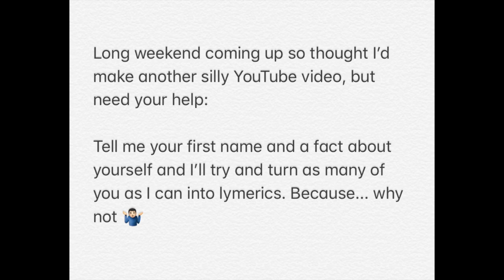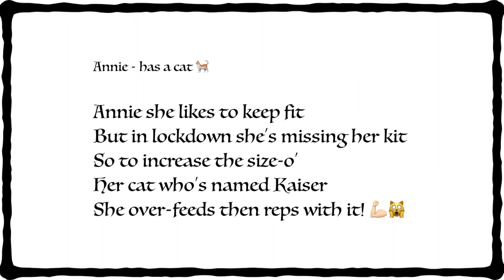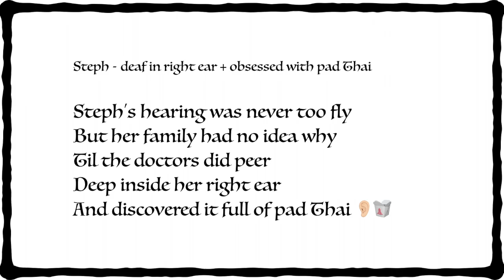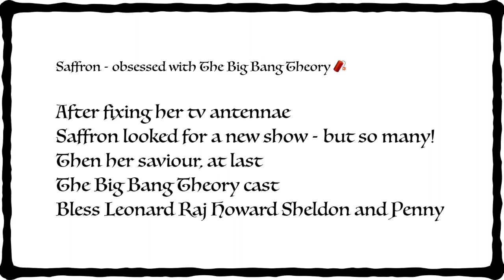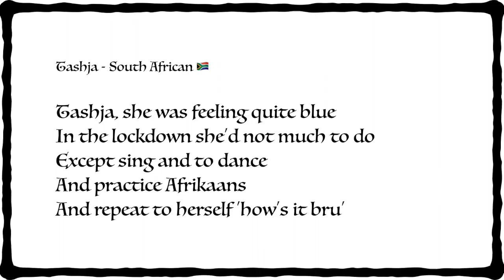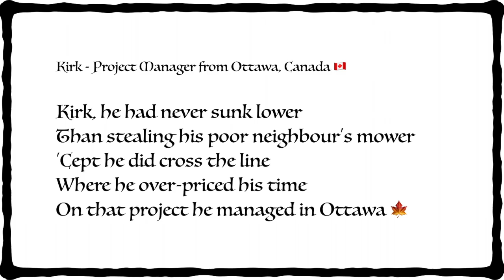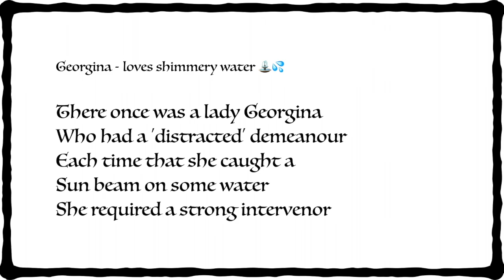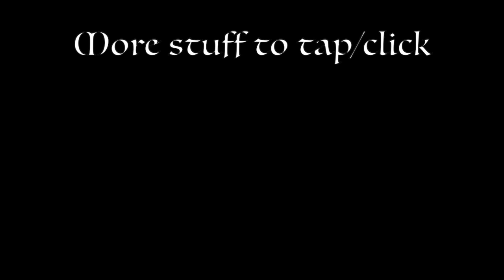Turning YOU into LIMERICKS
You sent me your name and a fact about you.  I turned them into limericks.  Here are the results. More limerick inspiration on Amazon

FILMING SET UP
📹 Camera: Canon 600D
💡 Light: Mounted LED light
📐 Tripod: Hama